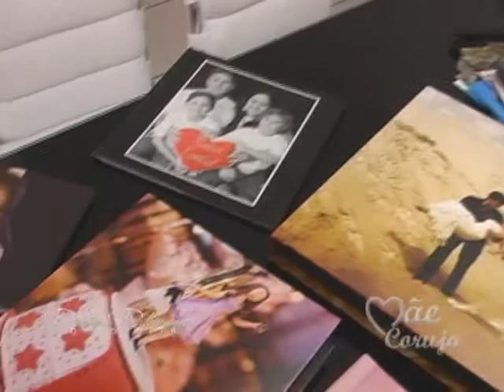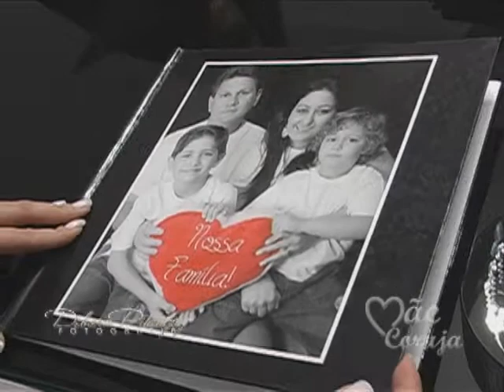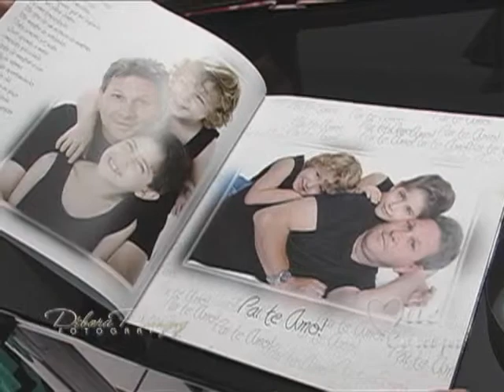Fotógrafa Debora Pitanguy - Programa Mãe Coruja_Agosto/2011